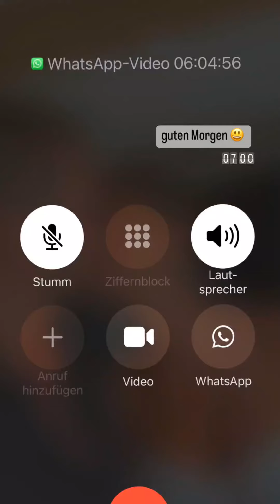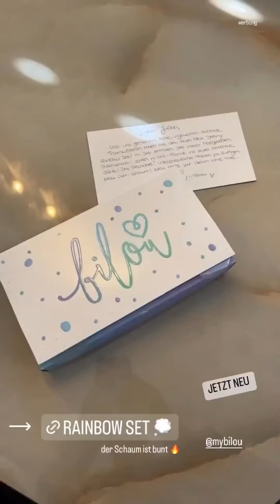Julienco instagram Story vom 09.10.2022 / 10.10.2022